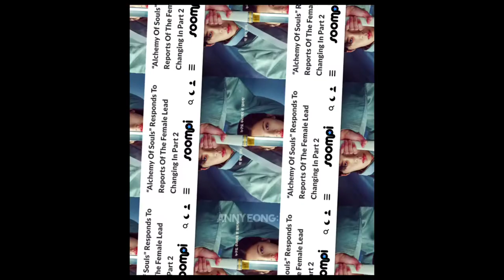Will Go Yoon-jung replace Jung So-min as the female lead in "Alchemy of Souls" 2?